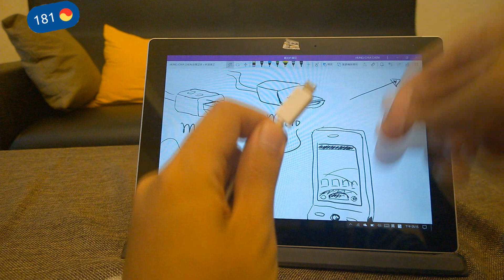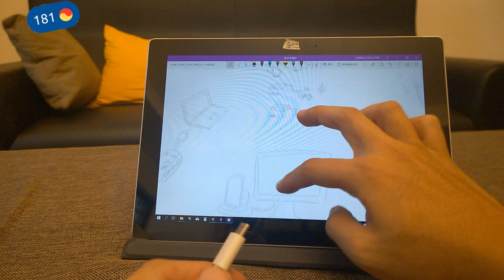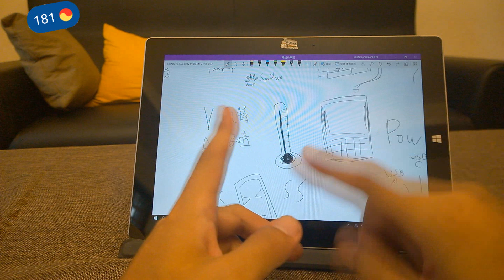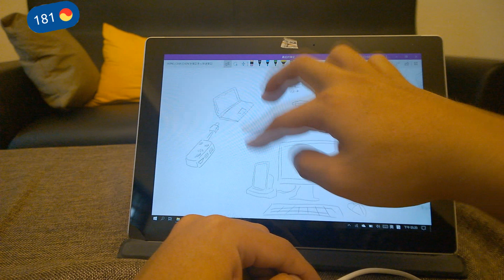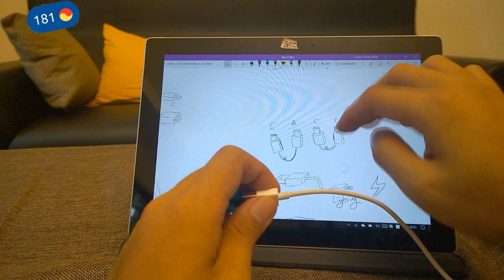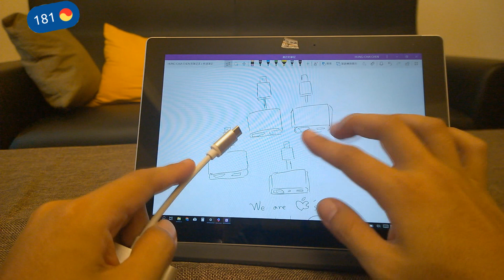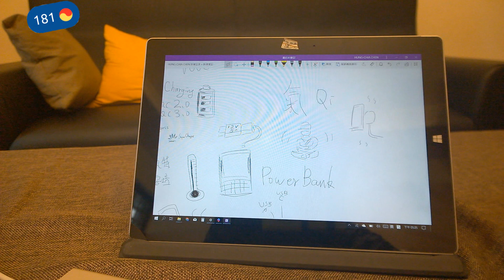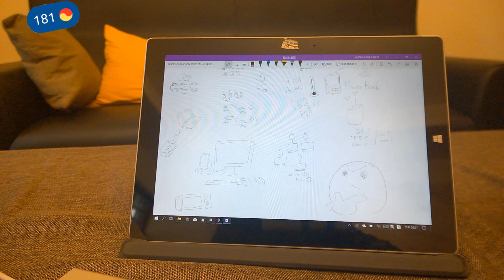甚麼是 USB TYPE C